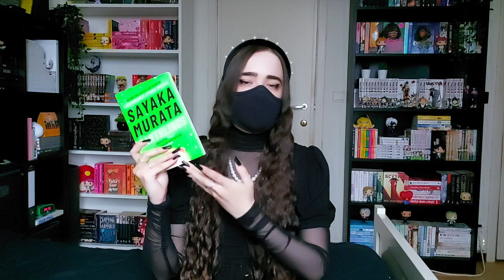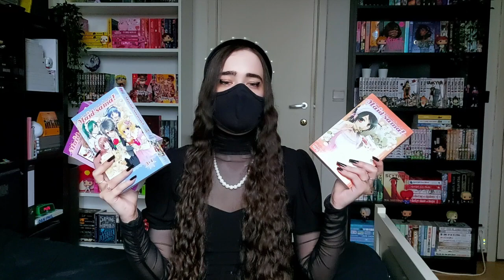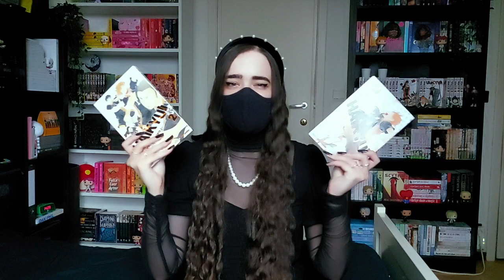How many books can I force myself to read in December? || December TBR 🖤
Today is my birthday and International Day of People with Disabilities! What a nice combination... Anyway I hope you guys like this video! It was a bit of a mess because of the lighting, but hopefully it's not too bad.

Are any of you planning on joining Disability Day Readathon today? If yes, tell me what you are planning on reading! I would love to know!

Amazon.com wishlist
Amazon.uk wishlist